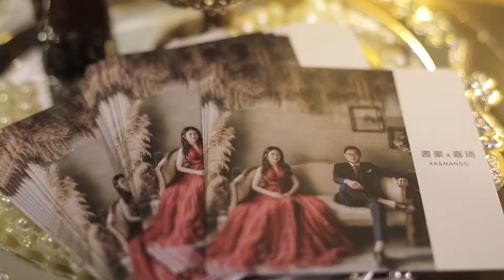｜婚禮錄影｜2020 Terry&KiKi Wedding MV｜林口喜來登